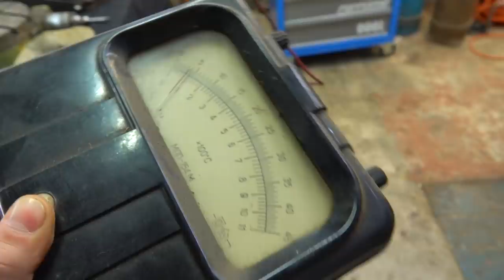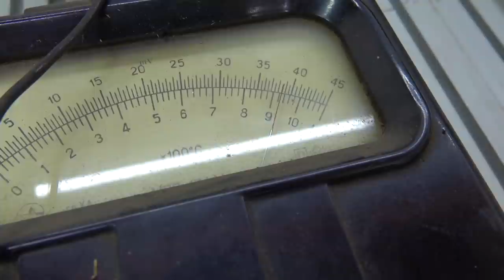Невероятный улов станочного за 70 тыр